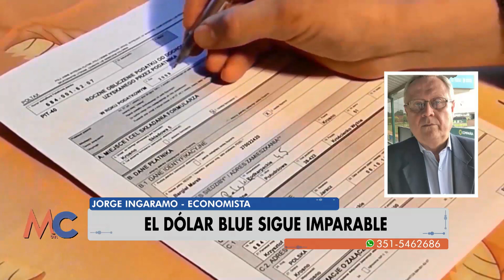El dólar blue sigue imparable.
Comunicación telefónica con Jorge Ingaramo, economista, para La Mañana del C.